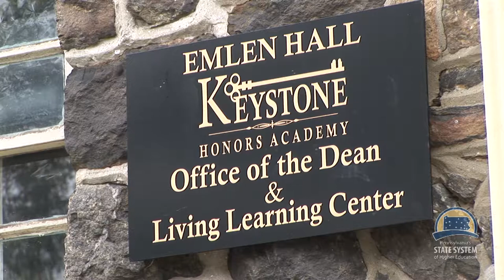Cheyney U. Life After Graduation - (Infinite Opportunities, Season 4: Episode 10)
Cheyney University alumni Leonard Brown (‘17) and Dr. Janelle L. Williams (‘07) return to their alma mater to document their HBCU experience and share how attending Cheyney prepared them for their current endeavors for a segment, entitled “Life After Graduation.” The segment was featured as part of the PCN TV show, Infinite Opportunities.